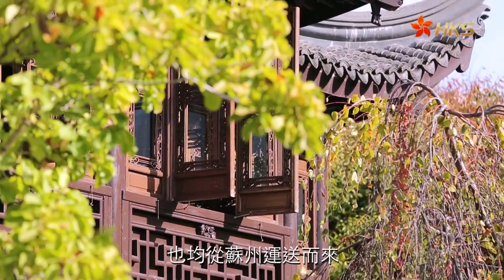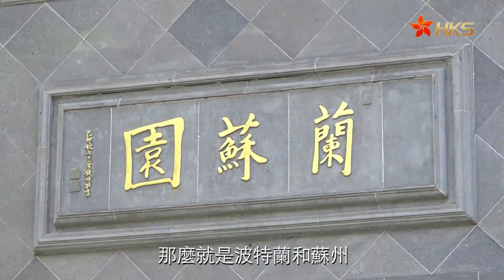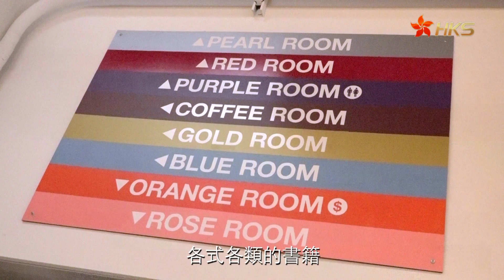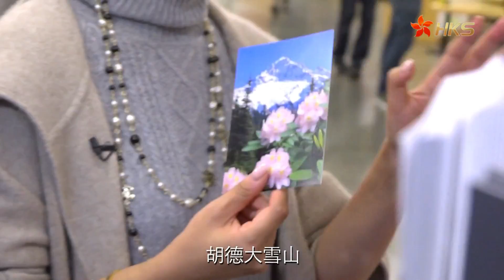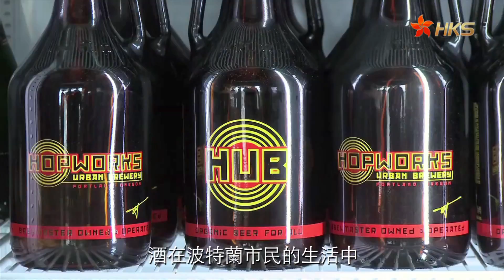探訪白宮國宴佳釀的秘密 【映像】波特蘭 02